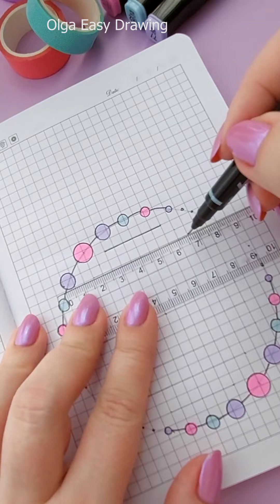🤩 Easy wonderful mix painting for beginners step by step 💥/Painting techniques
Easy simple drawing step by step. This is a detailed, clear and simple step-by-step method. And you will succeed!